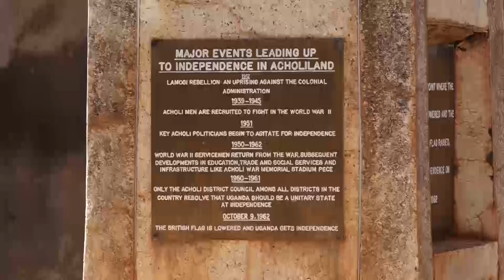The beautiful Gulu town, Acholi's fast growing City in Northern Uganda